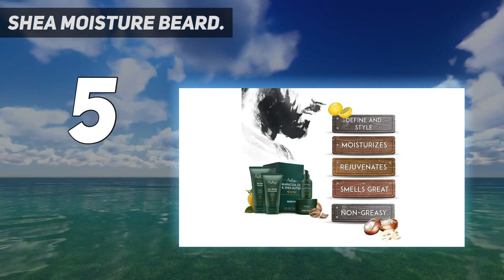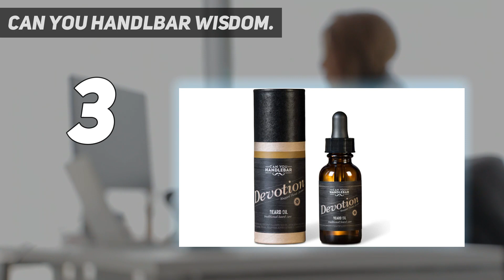Top 5 Best Beard Oils in 2023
Here is the Updated Prices of the Best Beard Oils in 2023!

Things that we mentioned in this video:
1. Honest Amish Beard Oil - B00M49SG0Q
2. Badass Beard Care The - B00PQ5P5G8
3. Can You Handlbar Wisdom - B00M1SV9PO
4. Leven Rose Ranger Fragrance - B07958PD2B
5. Shea Moisture Beard - B078J18MGJ